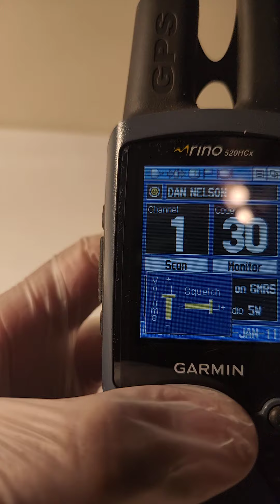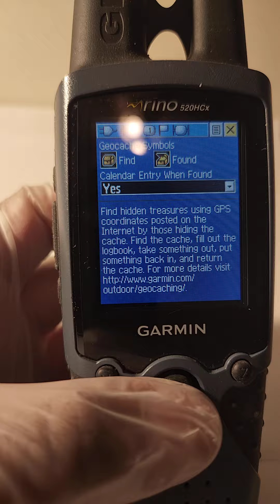GMRSGarmin Rino 520HCX Gray 2.2" Display Waterproof FRS/ Two-Way Radio & GPS VID